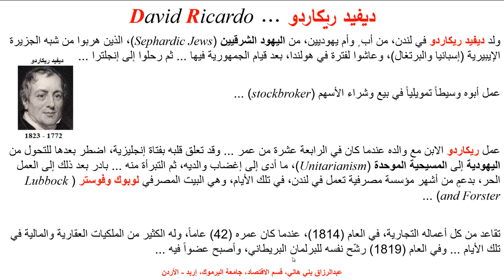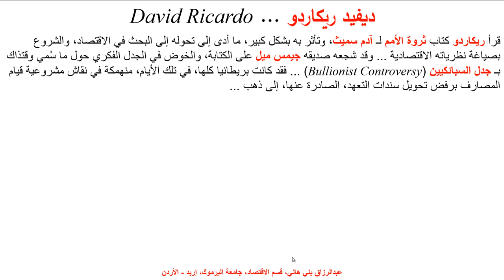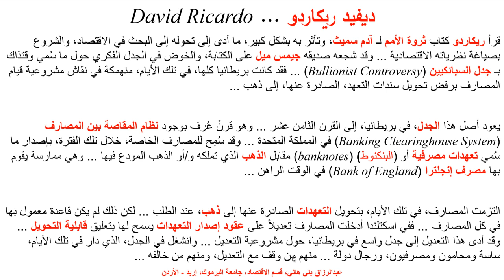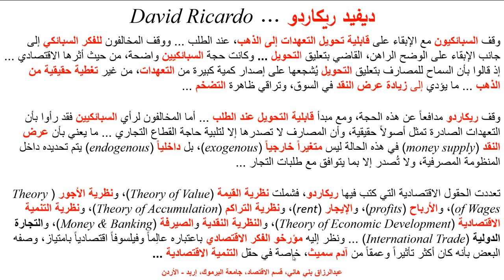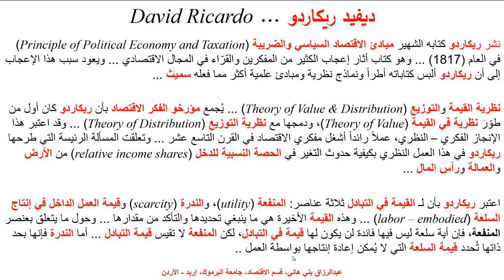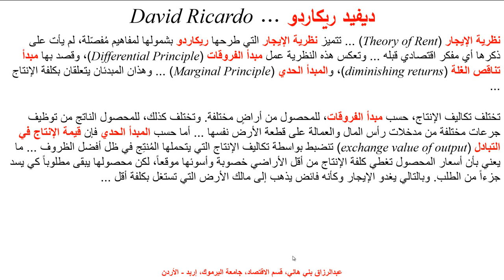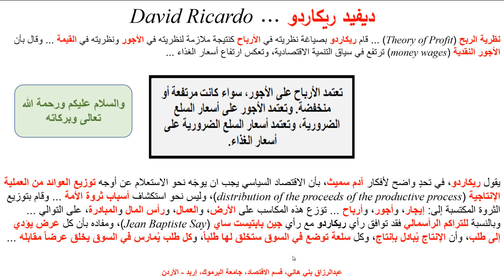دفيد ريكاردو David Ricardo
يقدم هذا المقطع عرضاً سريعاً لأفكار الاقتصادي ديفيد ريكاردو David Ricardo